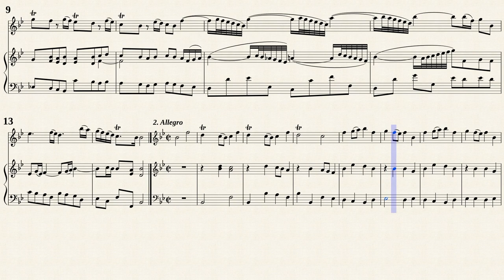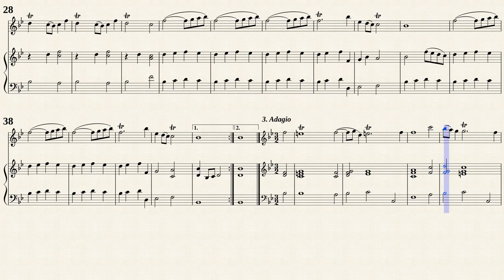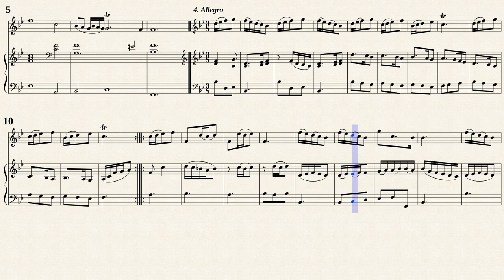Valentine, R. _ Oboe Sonata No.8 in G-Dur, YouV 20 No.8[Rec, Viol, Hch]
Robert Valentine (1674 — 1747)
Arr. by : Leonard Lefkovitch
Oboe Sonata in G-Dur, YouV 20 No.8
Transposed for Recorder, Viola da gamba and Cembalo in B-Dur
Public Domain